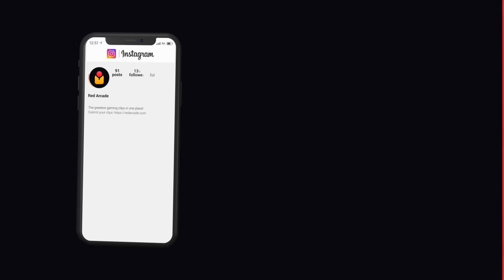TOP 200 FUNNIEST FAILS IN FORTNITE (Part 3)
The top 200 Fortnite Fails, WTF Moments & Random/Funny Moments!

🎮 Due to YouTube’s character limit there was not enough room to list everyone featured in the description. Check out the original episodes for more information on the featured players: